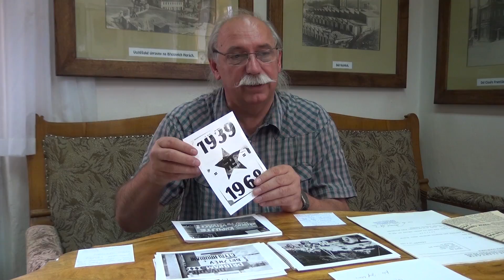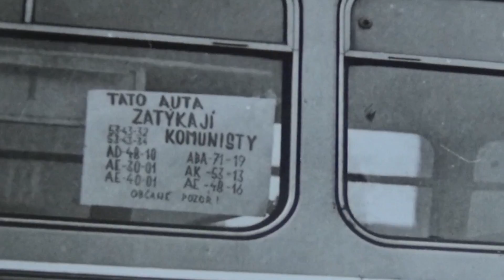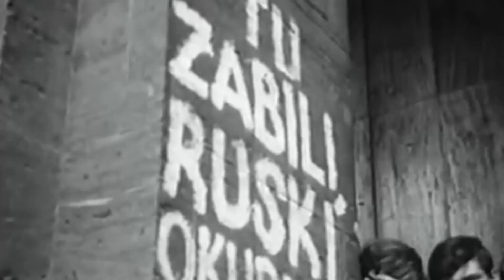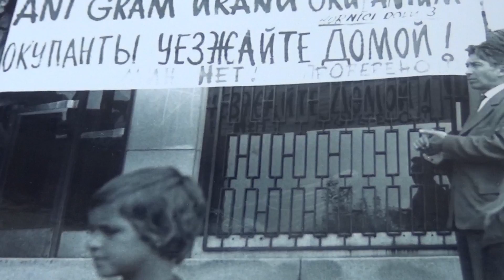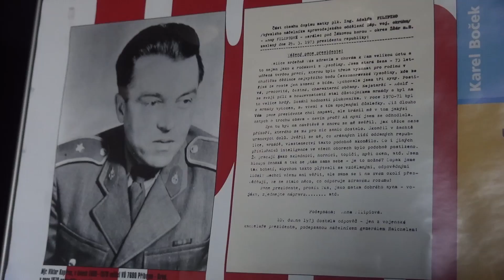Srpen 68 v Příbrami